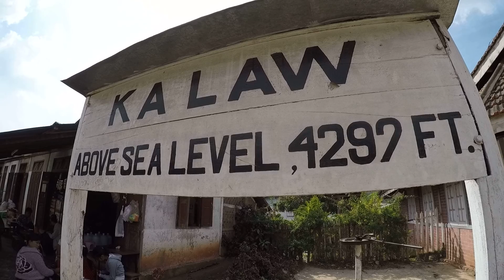Kalaw abovesea level 4297 Myanmar สถานีรถไฟกะลอสูงนะ